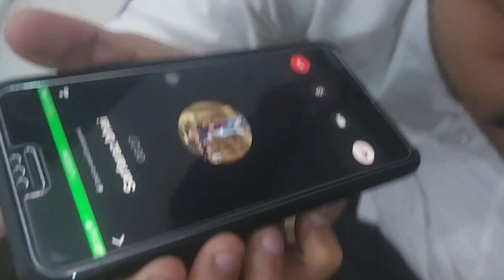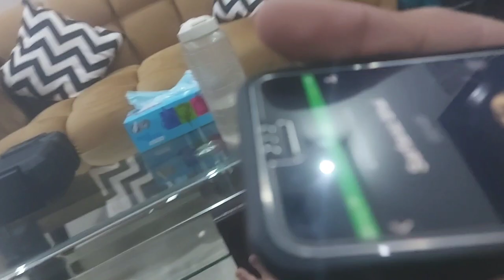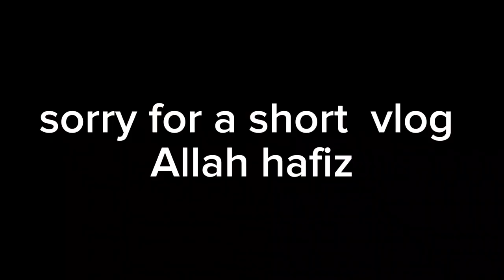EID DAY 3 | DOSTON KE SATH DINNER KIYA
⦁ Copyright by (HYDER VLOG) We allow everyone to create reaction videos. But that video has to be under HYDER VLOG (with our channel link) in description box ❗

👇 Ignore This Description 👇 🔥IMPORTANT NOTICE: These All Things Are Copyrighted. All Right to above Music Label & No Copyrights Infringement intended.

Ignore tags 🙂🙄